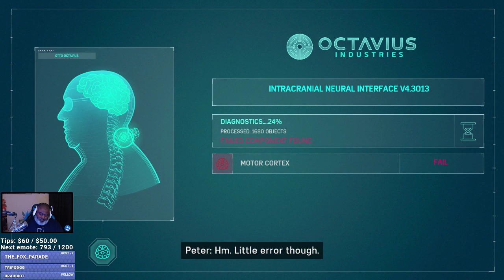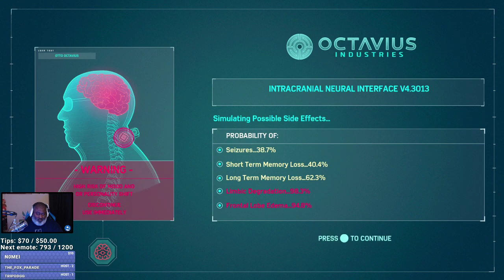Bwana Plays Marvel's Spider-man (PS4) - Episode 39